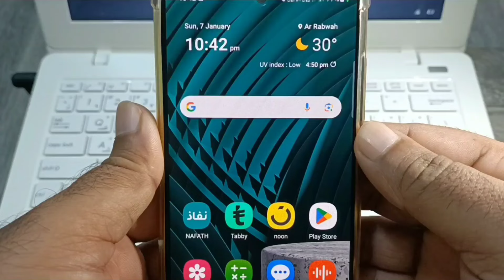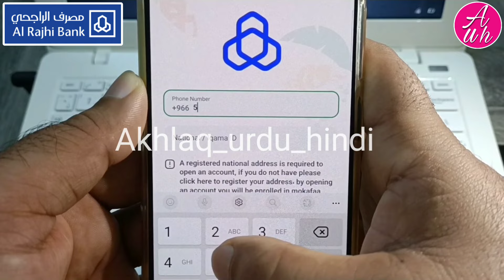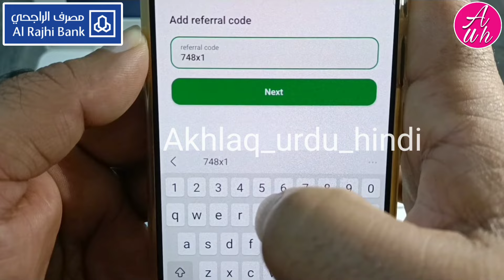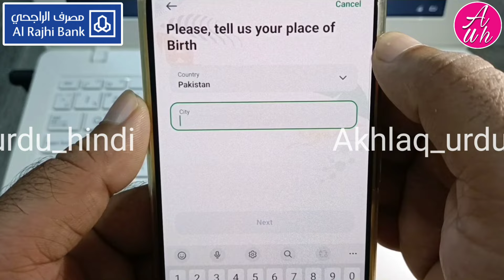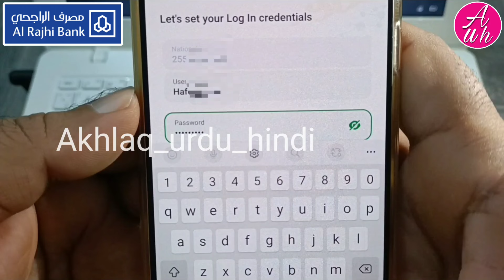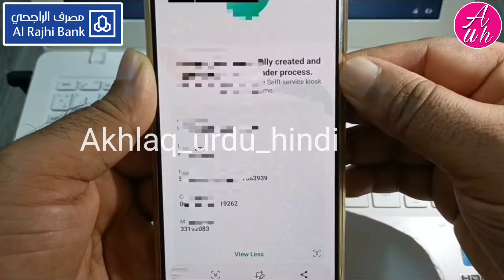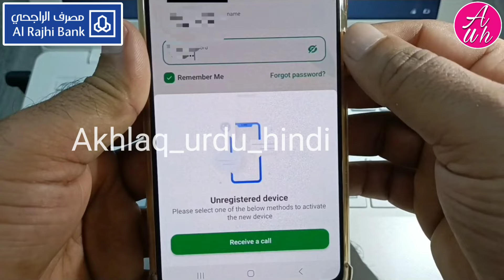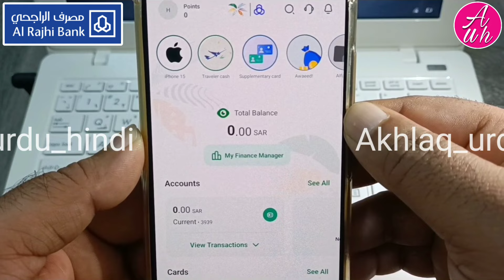Al Rajhi Bank Account Opening Online 2024 | Create Alrajhi Account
Al rajhi bank account opening online 2024 | al rajhi account opening online | create alrajhi account | is video me ye bataya gaya hai ki 2024 me al rajhi bank me new account online kaise khole mobile se

Tabby ka account kaise banaye

Noon se koi bhi mobile installment pe kaise kharide

Nafath app me login kaise kare

Absher account kaise banaye online mobile se

Al rajhi bank ka atm card print kaise karen